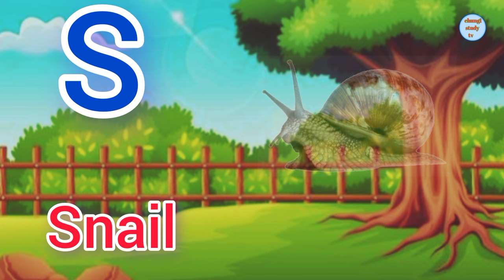ABC Song | A to Z Insects Song | English Alphabet | Phonics for Kids, Alphabets Letters,kids Rhymes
Lyrics :

E is for Earwig
R is for Rhinoceros Beetle  Beetle
X is for Xylocopa
Y is for Yellowjacket